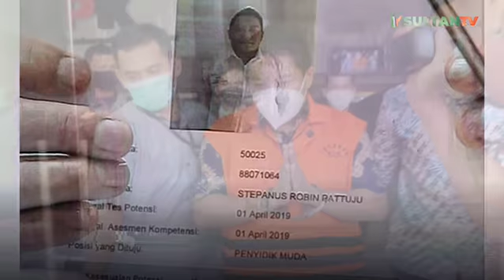Aziz Syamsuddin Diduga Rp 3 M Eks Penyidik KPK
Wakil Ketua DPR RI Azis Syamsuddin diketahui memberikan suap kepada mantan penyidik KPK @official.kpk  AKP Stepanus Robin Pattuju atau yang sering dikenal dengan sebutan AKP Robin.

Hal ini diketahui dalam  surat dakwaan yang ditujukan kepada mantan penyidik AKP Robin.

Dalam dakwaanya yang dilansir dari SIPP Pengadilan Tipikor Jakarta pada Pengadilan Negeri Jakarta Pusat, diketahui bahwa AKP Robin menerima suap dengan total Rp 11 miliar dari sejumlah orang, termasuk Azis Syamsuddin.